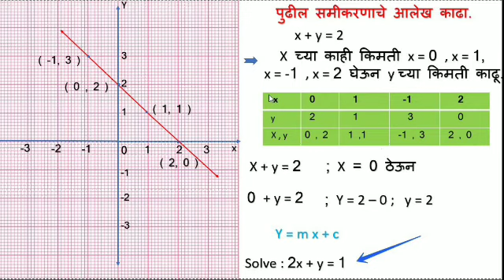Co-ordinate Geometry निर्देशक भूमिती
आलेख काढणे